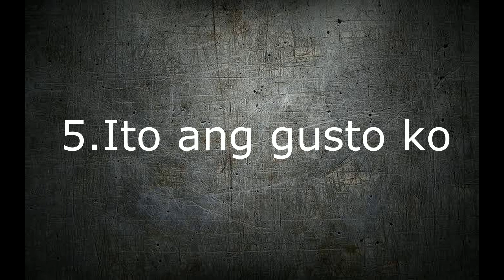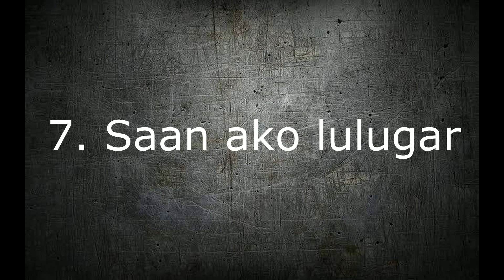10 utos ng banda / ibat ibang uri ng nagbabanda